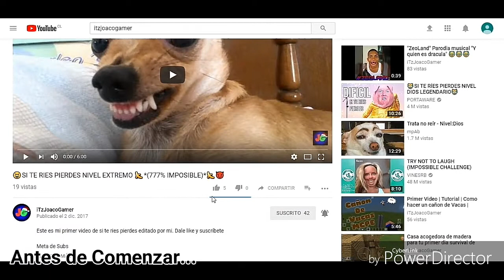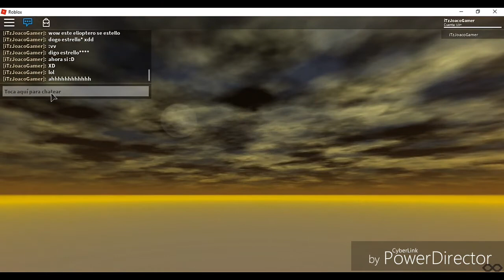ROBLOX - LA VERCION DESTRUIDA DE JAILBREAK 😱 | iTzJoacoGamer 🔫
Intro: Stressed Out Remix